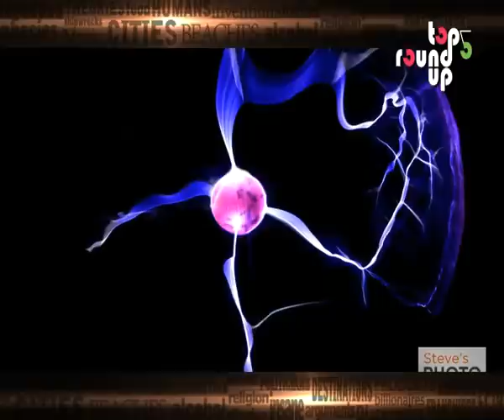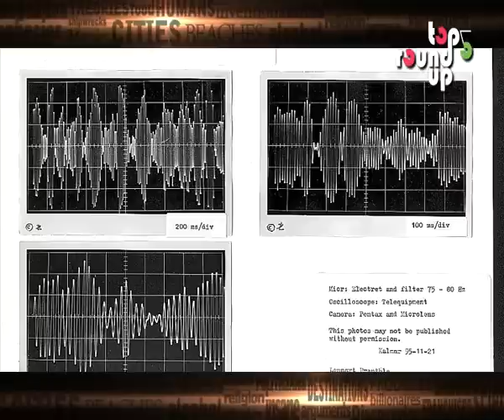Top 5 Strangest Natural Phenomena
If you have an insatiable appetite for the strange and beautiful don't miss our list of the strangest natural phenoma in the world.